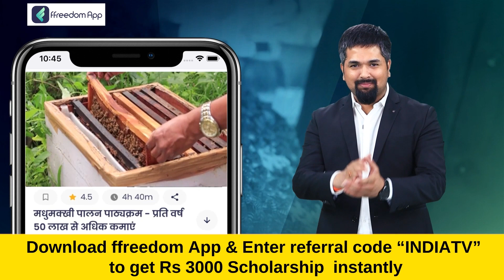Umesh Pal Case: फरार आरोपी Usman Chaudhary तक कैसे पहुंची UP Police? | Prayagraj | Hindi News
Prayagraj Case: उमेश पाल पर सबसे पहले गोली चलाने वाला विजय उर्फ उस्मान चौधरी को एनकाउंटर में मार गिराया गया है।